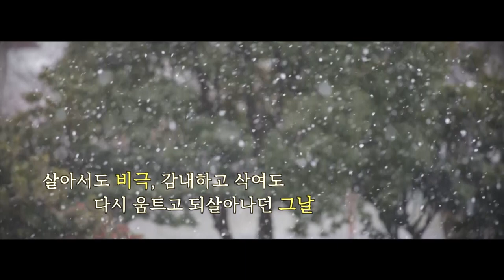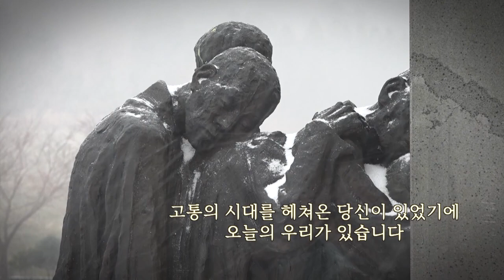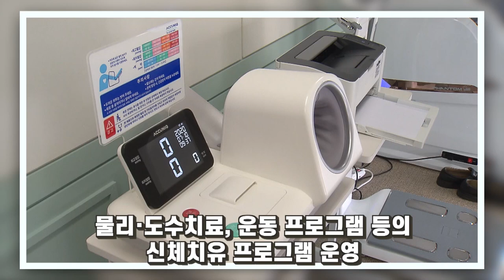4·3트라우마센터 마음치유콘서트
살아서도 비극, 감내하고 삭여도 다시 움트고 되살아나던 그날
하지만 고통을 꺼내고 전해야만 하고 남겨야 했던 기억
외면하거나 피하지 않고 용기 내 마주한 진실
평화와 인권, 상생의 연대로 함게 희망의 꽃을 피우고 지켜가려합니다.